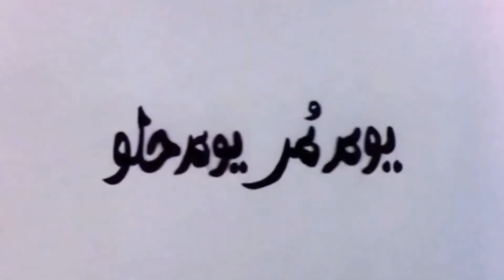خيري بشارة في السعودية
الاحتفاء بسينما خيري بشارة، والاحتفال بترميم خمسة من أهم أفلامه

10 دیسمبر 2020 ،جدة، المملكة العربیة السعودیة
  أعلن مهرجان البحر الأحمر السینمائي الدولي عن إقامة احتفالیة خاصة لتكریم مسیرة المخرج المصري القدیر خیري بشارة من 14 إلى 16 دیسمبر الجاري. تشمل هذه الاحتفالیة تقدیم خمسة من أهم أفلامه في أول عرض لها على الشاشة الكبیرة في كل من الظهران وجدة والریاض. وكانت مؤسسة مهرجان البحر الأحمر السینمائي قد قامت بإعادة ترمیم باقة من أفلام المخرج القدیر ضمن سعیها للحفاظ على الإرث السینمائي العربي.

  كما یستضیف المهرجان المخرج خیري بشارة الذي سیشارك في ندوة تخصصیة تقام في موڤي سینما بمول العرب في جدة یوم الاثنین 14 دیسمبر الجاري حول “التجدید السینمائي في الحبكة والقصة والأداء”، یستعرض من خلالها مسیرته و خبراته في تجدید السینما العربیة وإعادة رسم ملامحها، استمرت لأكثر من أربعة عقود، وذلك بمشاركة مدیر البرنامج العربي في المهرجان أنطوان خلیفة. وبهذه المناسبة قال بشارة في تعلیق له عن مشاركته “جمیل بالنسبة لي، وربما لكم، أن أتذكر وأستعرض معكم 57 عاما من حیاتي في السینما وخارج السینما.”

  ویحصل حاضري الندوة على نسخة من كتاب “خیري بشارة: المتمّرد” بقلم الناقد محمد السید عبدالرحیم ، وهو كتاب جدید یوث أرشیفیة تنشر لأول مرة.

  يذكر أن خیري بشارة ولد في طنطا وترعرع في القاهرة. تخ ّرج من معهد السینما في القاهرة عام 1967 ،ثم قضى فترة السبعینات في إخراج الأفلام القصیرة والتسجیلیة لیحصل على لقب “نجم السینما التسجیلیة”. وخلال الثمانینات استطاع بشارة التأكید على مكانته في عالم اب مثل عبد الرحمن الإخراج حیث كان مؤسس تیار الواقعیة الجدیدة في السینما المصریة والعربیة. عمل بشارة مع العدید من أهم الكتّ الأبنودي الذي شاركه بكتابة سیناریو “الطوق والإسورة” (1986 ،(وفایز غالي الذي كتب سیناریو “یوم مر... یوم حلو” (1988 ،(كما عمل مع كبار نجوم السینما أمثال أحمد زكي، شریهان، وفاتن حمامة. خلال التسعینات انتقل بشارة إلى سینما الفانتازیا الشعبیة، قبل أن یكون من أوائل المخرجین العرب الذین تحّولوا إلى السینما الرقمیة.

  خمسة أفلام في ثلاث مدن

  في الظهران وجدة والریاض خمسة من أهم أفلام خیري بشارة، وهي نسخ قامت مؤسسة مهرجان البحر الأحمر السینمائي بإعادة ترمیمها. ومن الجدیر بالذكر بأن هذه هي المرة الأولى التي تعرض فیها أفلام بشارة على الشاشة الكبیرة في المملكة.

“الطوق والاسورة” 1986:
فیلم درامي مثیر، وأحد أهم الأعمال السینمائیة في تاریخ السینما المصریة والعربیة، یتمیز بموضوعه ونظرته المجتمعیة الثاقبة، وأسلوبه الشاعري. یعرض في جدة یوم الاثنین 14 دیسمبر.

“یوم مر... یوم حلو” 1988:
هو تحلیل للمجتمع المصري في فترة الانفتاح، وكیف تغّیر المجتمع، ونتائج هذه التغّیرات، تلعب فیه سیدة الشاشة العربیة فاتن حمامة دور عائشة، أرملة ترك لها زوجها خمسة أبناء، والمواجهة مع زوج ابنتها الكبرى عرابي النجار الذي یلعب دوره محمد منیر. یعرض في الریاض والظهران یوم الثلاثاء 15 دیسمبر.

“آیس كریم في جلیم” 1992:
هو فیلم عن حیاة الشباب وبحثهم عن أنفسهم، هو فیلم عن الأمل في مواجهة التحدیات. یلعب فیه المطرب المصري الشهیر عمرو دیاب دور سیف، بائع أفلام الفیدیو الذي یتطلع إلى حیاة أفضل، ویحاول إثبات موهبته في الغناء، لكنه یُطرد من عمله ویدخل في مغامرات تنتهي به إلى السجن. بعدها یتعّرف سیف على كاتب متمرد وملحن عجوز، ویشكلون فرقة غنائیة، تجوب الشوارع وتلهم الأجیال. یعرض في الظهران وجدة والریاض یوم الثلاثاء 15 دیسمبر.

“أمریكا شیكا بیكا” 1993:
مشكلة الهجرة من أجل العمل، وتوابع سیاسة الانفتاح بعد حرب أكتوبر، حیث تدور أحداثه عام 1973 ،ویروي قصة مجموعة من المصریین الذي یخططون للهجرة إلى الولایات المتحدة من العاصمة الرومانیة التي تشكل محطة مؤقتة لهم، لكنهم سرعان ما یكتشفون بأنهم ضحایا عملیة نصب، وبأن علیهم تجاوز خلافاتهم والتكاتف للمرور من هذه المحنة. یعرض في الظهران والریاض یوم الاثنین 14 دیسمبر، وفي جدة یوم الثلاثاء 15 دیسمبر.

“إشارة مرور” 1995:
فهو مغامرة إخراجیة حیث تم تصویره بالكامل في شوارع القاهرة، خصوصا ط الضوء على المجتمع المصري في منتصف التسعینات، ویروي قصة شخصیات متوقفة عند إشارة مرور. هناك، تولد قصة ّ ، ویسل ً ازدحاما حب، ویولد طفل، ویُشعل رجل بنفسه النار. یعرض في الظهران وجدة والریاض یوم الأربعاء 16 دیسمبر.